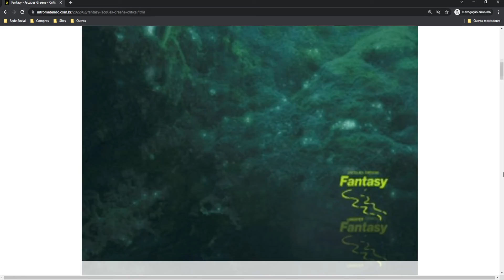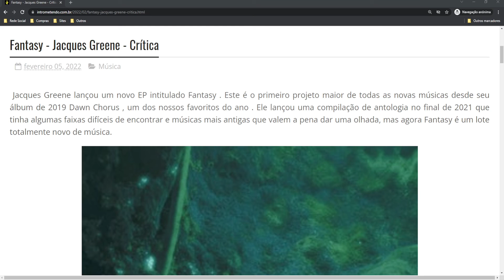Fantasy - Jacques Greene - Crítica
Jacques Greene lançou um novo EP intitulado Fantasy . Este é o primeiro projeto maior de todas as novas músicas desde seu álbum de 2019 Dawn Chorus , um dos nossos favoritos do ano . Ele lançou uma compilação de antologia no final de 2021 que tinha algumas faixas difíceis de encontrar e músicas mais antigas que valem a pena dar uma olhada, mas agora Fantasy é um lote totalmente novo de música.